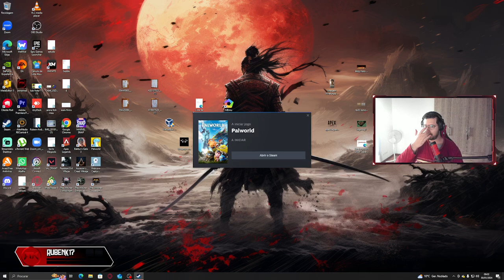PLAWORD #3 - A primeira batalha de Pals